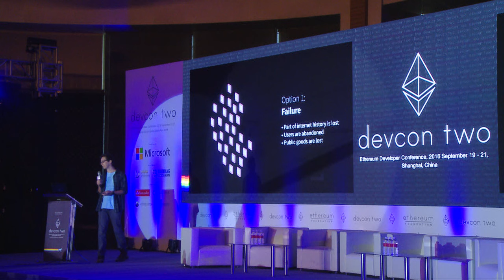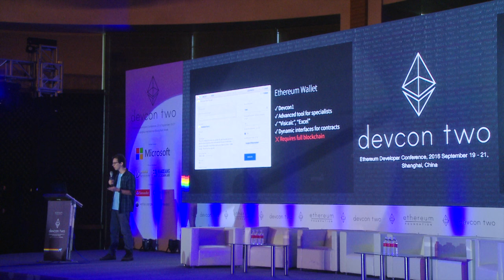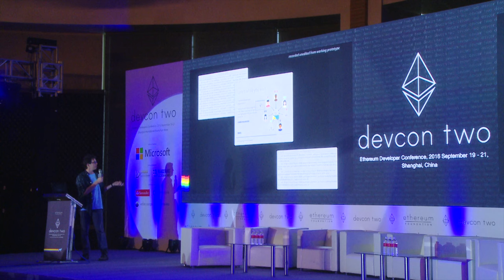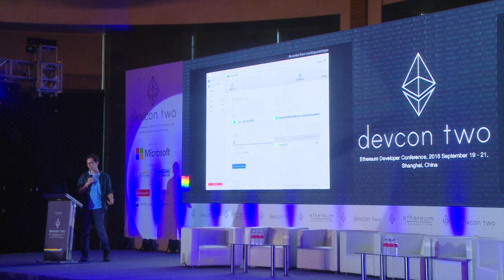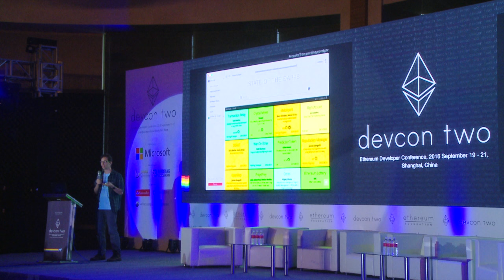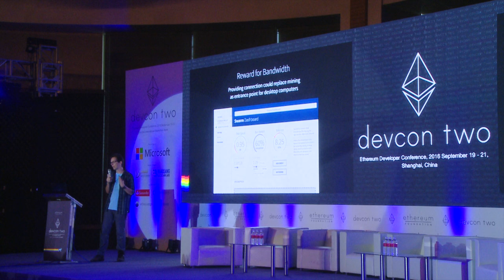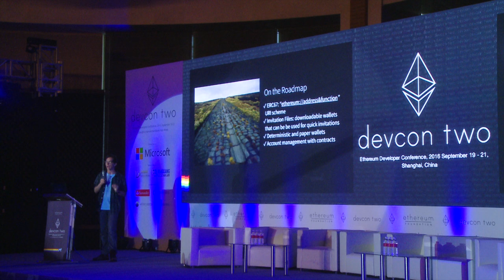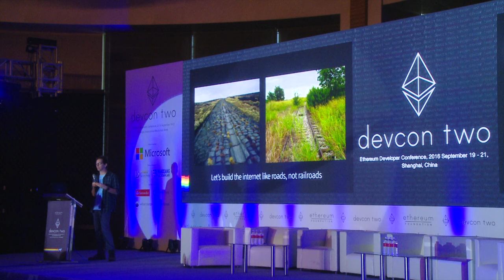Mist Vision and Demo UPDATED - Alex Van de Sande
Alex Van de Sande reviews Mist's vision and previews a demo.

Speaker(s): Alex Van de Sande
Skill level: Advanced
Track: Developer Infrastructure